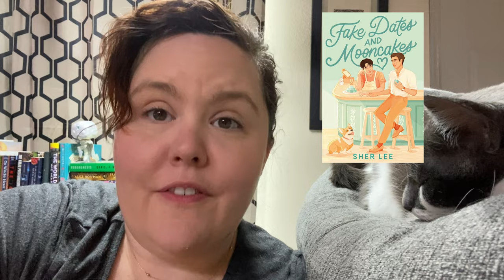NetGalley Reading Vlog.... this is going to be an adventure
Trying my hand at vlogging for the first time and paying homage to the queen Christine from @theroomiesdigest whose NetGalley Vlogs are what started me on my own dangerous ARC journey.

Books featured include:
- Gwen and Art are Not in Love by Lex Croucher (Nov)
- Fake Dates and Mooncakes by Sher Lee (May)
- Sister, Maiden, Monster by Lucy Snyder (Feb)